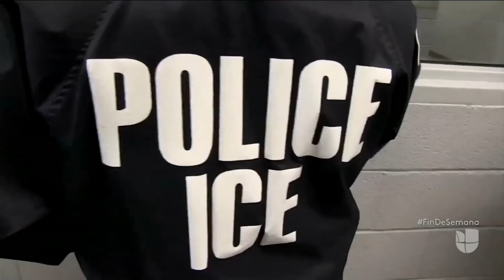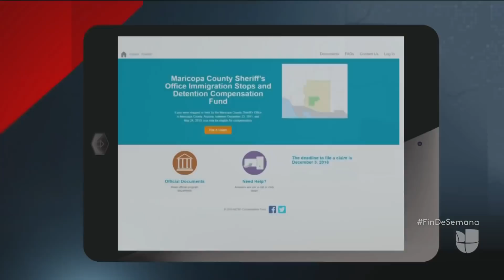Se cumple el plazo para que víctimas del exalguacil Joe Arpaio soliciten su compensación económica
Este lunes 3 de diciembre es la fecha límite para que inmigrantes que se consideran víctimas de perfil racial por parte de Arpaio puedan obtener su indemnización. Los beneficiados son personas detenidas entre el 23 de diciembre de 2011 y el 24 de mayo de 2013.